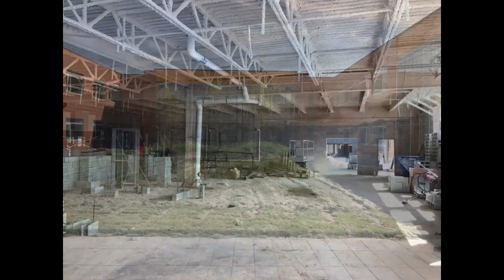CRSD Middle School Construction Projects Update